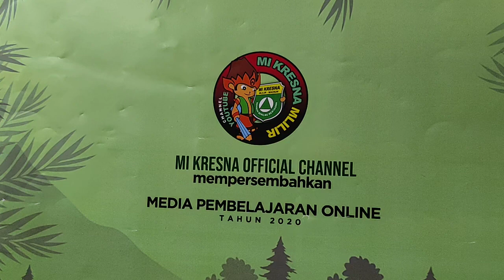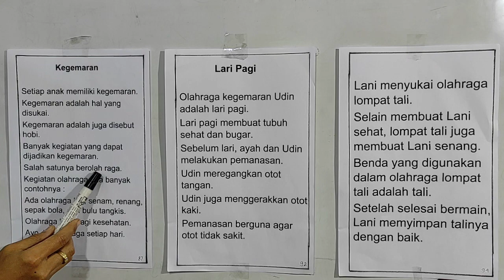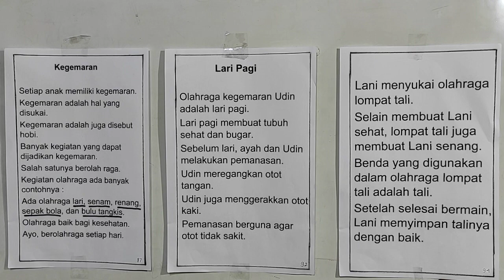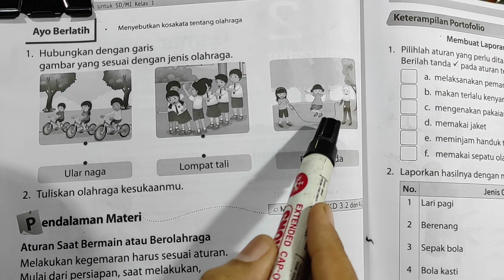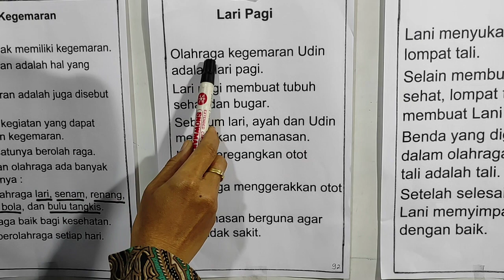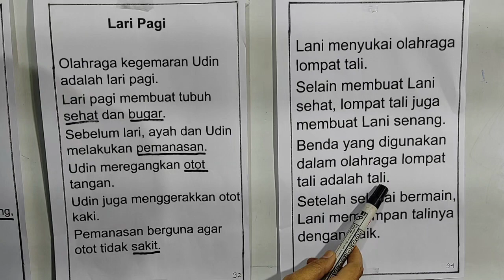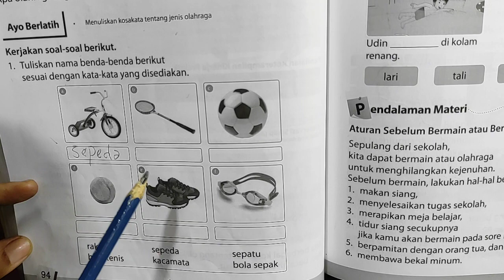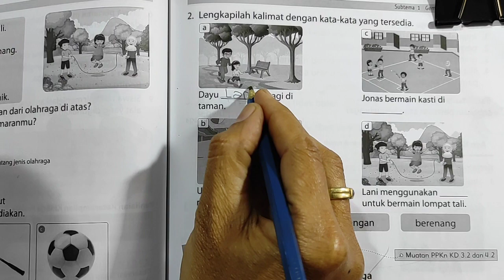Kosakata tentang Olahraga | Bahasa Indonesia Kelas 1 | 12-09-2020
Video Pembelajaran Daring (Online) atau madrasah online, belajar jarak jauh ( PJJ ) untuk Kelas 1 Mi Kresna Mlilir Dolopo tahun pelajaran 2020/2021.
Jadwal untuk Materi Tanggal 11 September 2020, tentang : Kosakata tentang  Olahraga
Mata Pelajaran: Bahasa Indonesia. Oleh: Ibu Qoyyim, S.Pd.I

MI KRESNA
Channel Resmi MI Kresna Mlilir Madiun